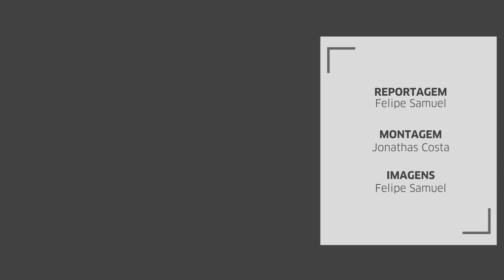Artista oferece 'sopa de pedra' em Porto Alegre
Uma ação inusitada chamou a atenção de quem passava pelo viaduto Otávio Rocha, no Centro Histórico, na noite de sexta-feira: a distribuição de 'sopa de pedra'. O prato leva ingredientes reais, mas também é ornamentado com uma escultura de legumes em pedra sabão. Apesar de estranha, a iniciativa do artista mineiro Matheus Rocha Pitta é apresentar uma performance coletiva sobre a fome e solidariedade.